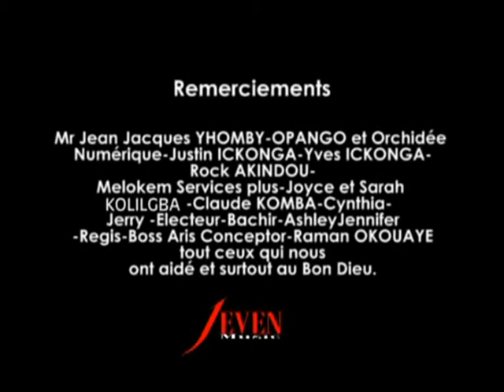foxy et jeven.wmv